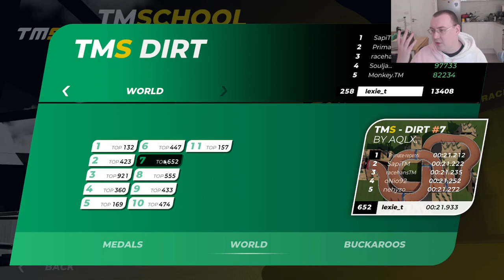My Take on Scottish Independence